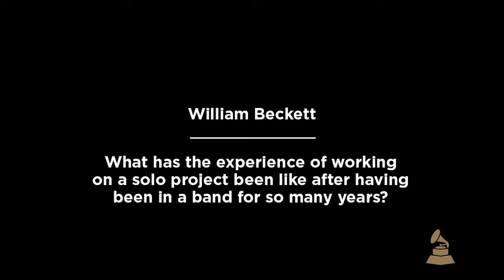William Beckett - Solo Project | GRAMMYs